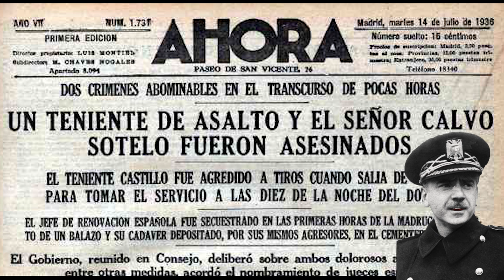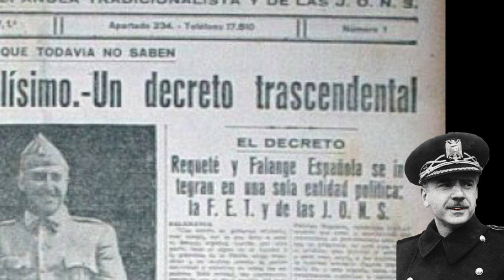Ramón Serrano Suñer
Breve biografía del que fuera el ideólogo del llamado Movimiento Nacional.